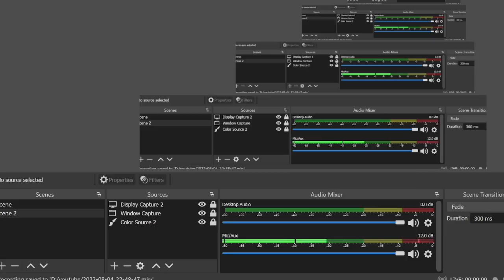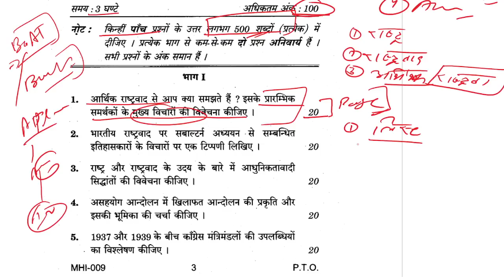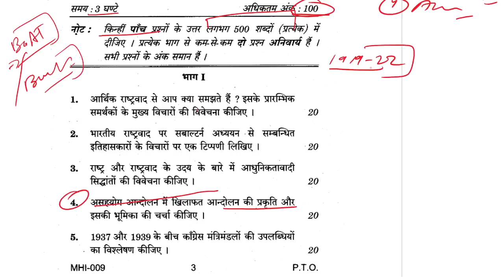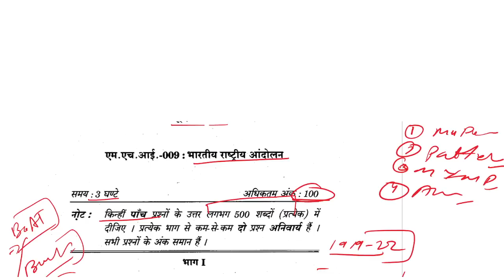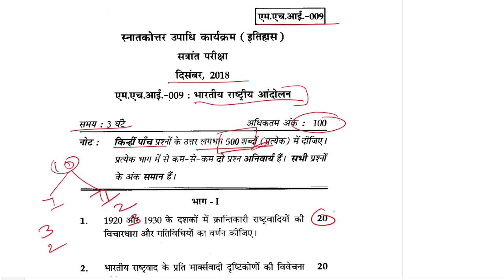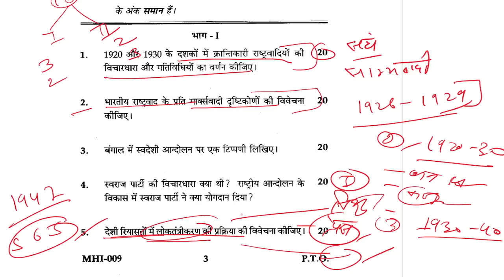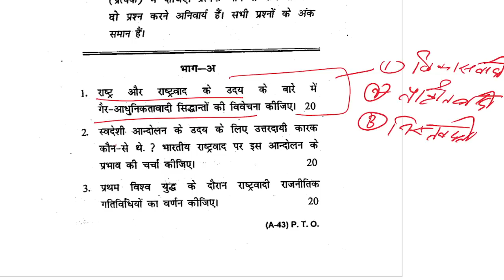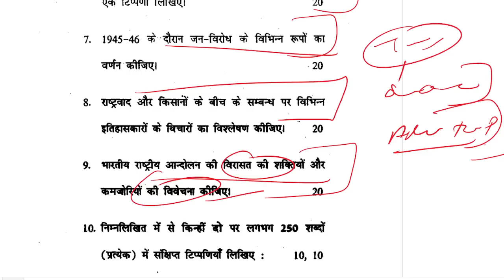MA History IGNOU : MHI-09 - भारतीय राष्ट्रीय आंदोलन || Solved Questions Paper || 2018-22 ||The E Nub